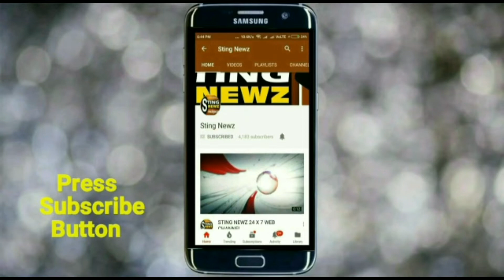ভিডিওতে দেখুন বেআইনিভাবে বুজিয়ে ফেলা পুকুরকে কিভাবে আবার পুকুর বানানো হচ্ছে, হালিশহর পুরসভার ঘটনা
দেবাশিস রায় : ২৩ জুলাই, সোমবার হালিশহরে বেআইনি ভরাট করা পুকুর খুঁড়ে নজির সৃষ্টি করল হালিশহর পুরসভা। পুরসভার ৬ নম্বর ওয়ার্ডে ডোমপাড়ায় প্রায় এক বিঘের একটি সরকারি পুকুরকে বালি দিয়ে ভরাট করে পরিণত করা হয়েছিল বাস্তু জমি হিসেবে। এবং তা বেশ কয়েকজনকে বিক্রিও করা হয়। গড়ে ওঠে বাড়িঘরও। এনিয়ে দীর্ঘদিন ধরেই এলাকার মানুষ পুরসভায় অভিযোগ জানিয়ে আসছিলেন। আজ তাঁদের সেই সাধ পূর্ণ হল।
এদিন সকাল থেকেই ডোমপাড়ায় সাজো সাজো ভাব। হাজির পুরপ্রধান অংশুমান রায়, পুরসভায় সদ্য কাজে যোগ দেওয়া এগজিকিউটিভ অফিসার প্রফুল্ল কুমার দে, পুরসভার ইন্জিনিয়ার বাসুদেব বিশ্বাস, অবজার্ভার দেবাংশু চৌধুরী এবং সর্বোপরি একঝাঁক কমব্যাক্ট ফোর্স-সহ বীজপুর থানার পুলিশ। দেরিতে হলেও এলাকায় আসেন বীজপুর থানার ওসি কৃষ্ণেন্দু ঘোষ। তবে আশ্চর্যভাবে অনুপস্থিত ছিলেন ওয়ার্ড কাউন্সিলর মহাদেব বিশ্বাস। সকলের উপস্থিতিতে দুটি পে-লোডার ও গোটা কুড়ি পুর সাফাই কর্মচারী ভরাট হয়ে যাওয়া পুকুরটিকে পুরনো অবস্থায় অর্থাৎ পুকুরে পরিণত করার কাজে নেমে পরে। পুরপ্রধান জানান, রাজ্যের মুখ্যমন্ত্রী মমতা ব্যানার্জি নির্দেশ দিয়েছেন কোনও জলাজমি ভরাট করা যাবে না। আমি সেই নির্দেশ পালন করছি। হালিশহরে এমন অনেক জলাশয়ই ভরাট করা হয়েছে, সে সব পুকুরগুলিকেও খুঁড়ে পুরনো অবস্থায় ফিরিয়ে আনা হবে বলেও তিনি জানান।
যদিও এবিষয়ে এলাকায় মিশ্র প্রতিক্রিয়া দেখা দিয়েছে। একশ্রেণির মানুষ এই কাজকে সাধুবাদ জানালেও কিছু মানুষ আপত্তি জানিয়েছে। তাঁদের বক্তব্য, এই পুকুরের জল উপচে পড়ে যাতায়াতের অসুবিধার সৃষ্টি করত। ভরাট হওয়াতে তা থেকে মুক্তি মিলেছিল। এখন নতুন করে ফের পুকুরে পরিণত হওয়ায় বসবাস ও চলাচলে অসুবিধাই হবে। যদিও পুরসভা থেকে এই অভিযোগকে ভিত্তিহীন বলেই অভিহিত করা হয়েছে।